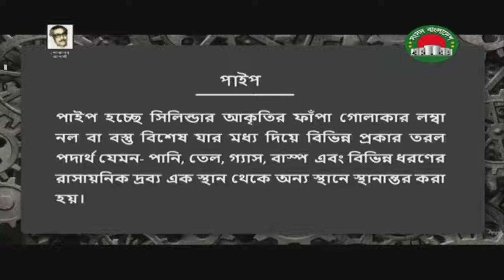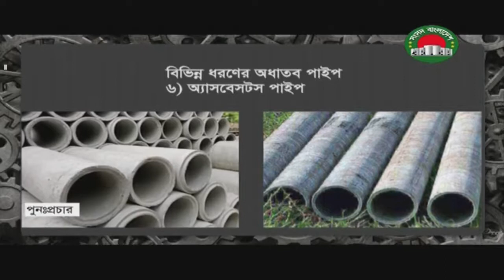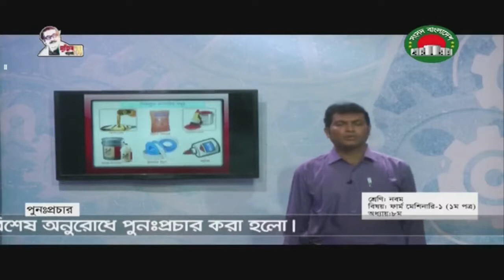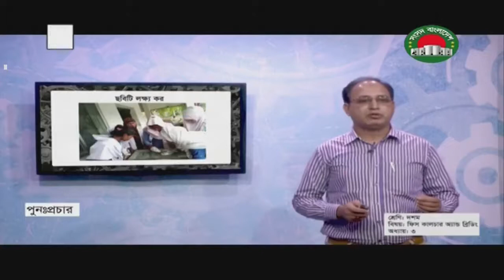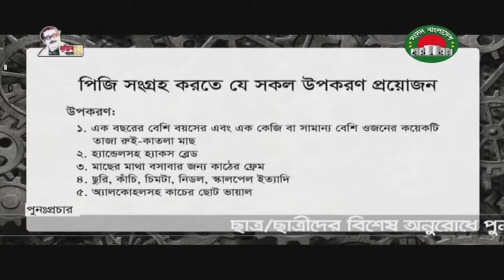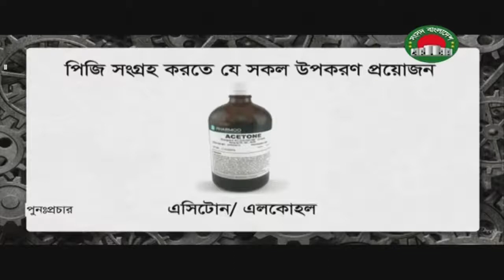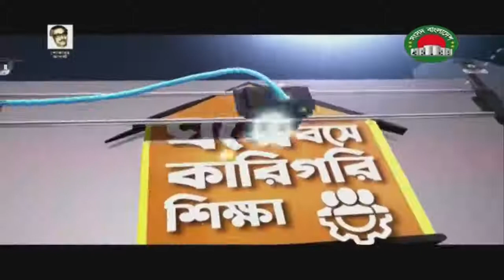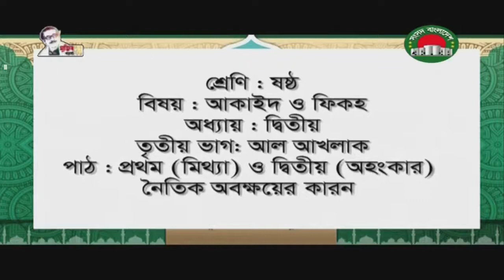ঘরে বসে কারিগরি শিক্ষা - ০৫ আগস্ট , ২০২০ ।